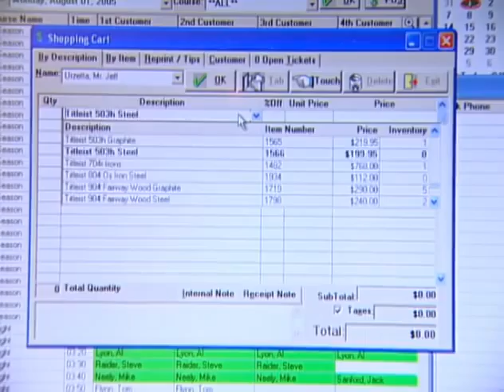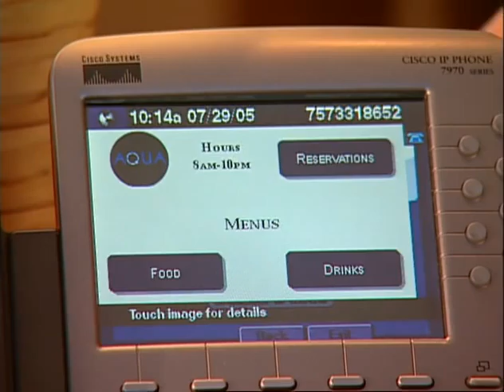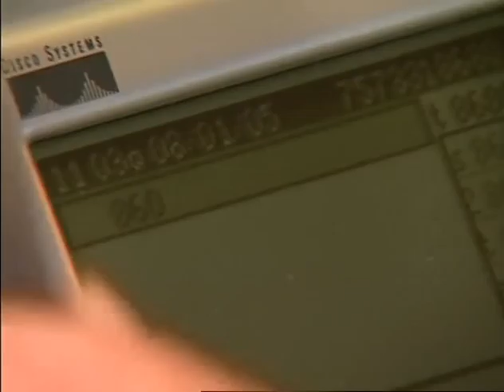ABS Video Success Story with Bay Creek Resort & Club